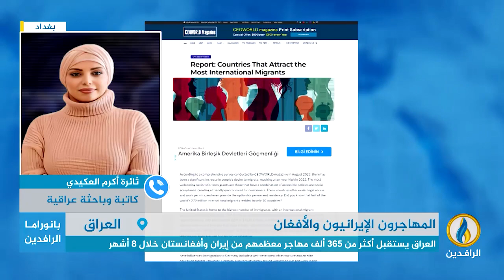مداخلة ثائرة أكرم العكيدي بشأن توطين وتشغيل العمالة الأجنبية وخاصة الإيرانية والأفغانية في العراق